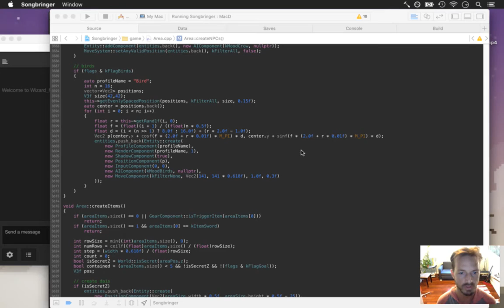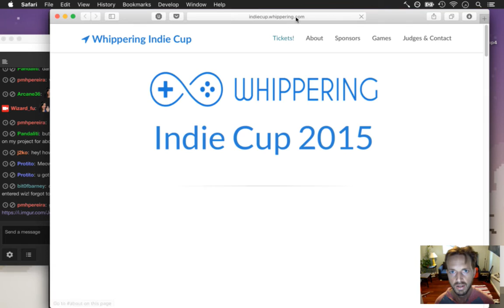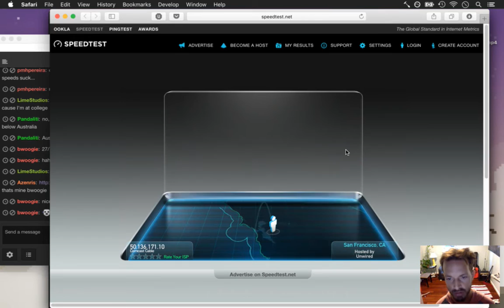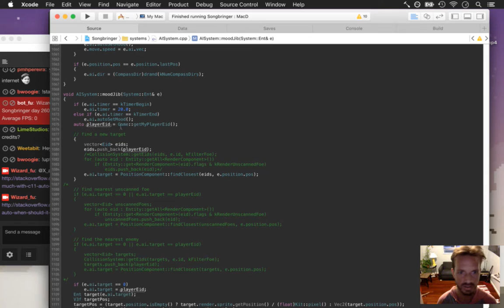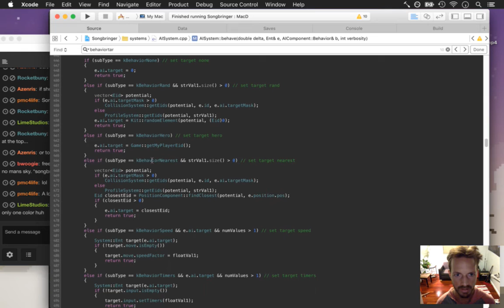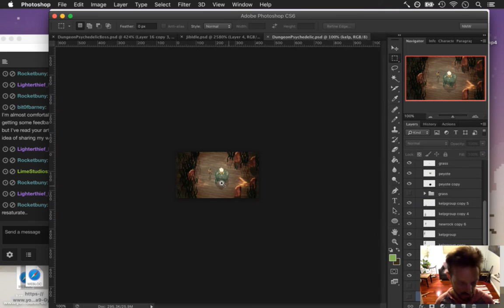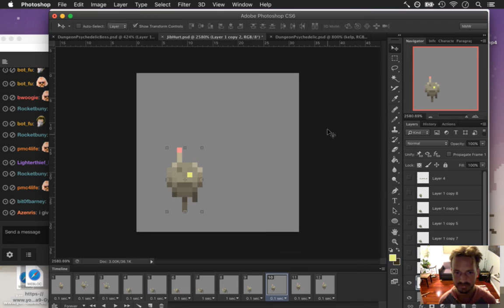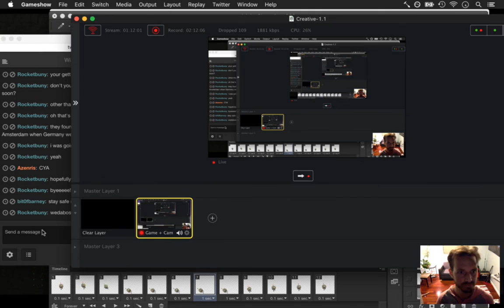Songbringer - Zelda-like Game - Day 260 - Scaredy-Jib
Today: making Jib (the flying robot) able to annoy enemies. The playlist for this series